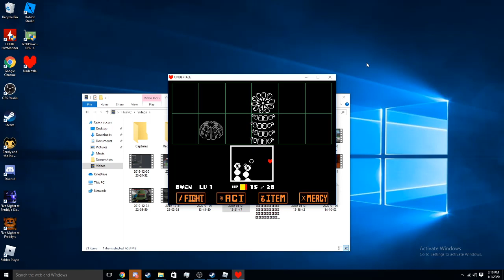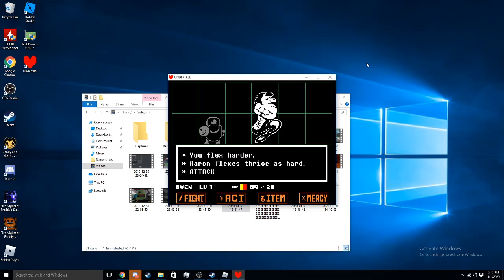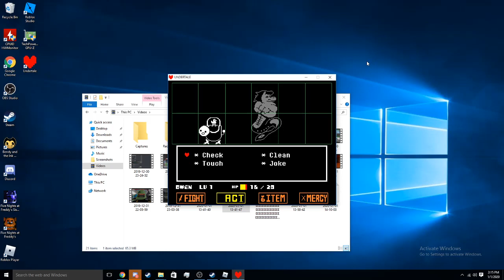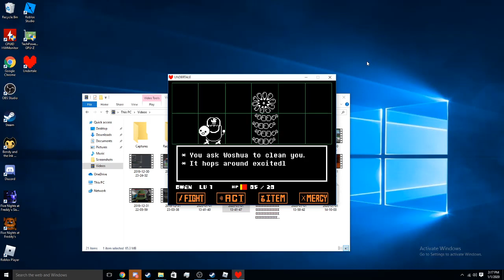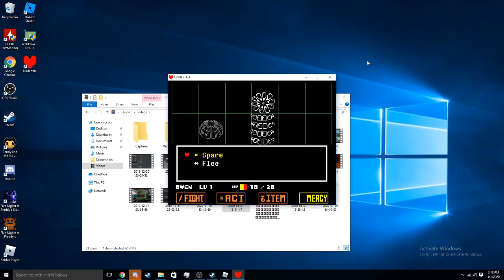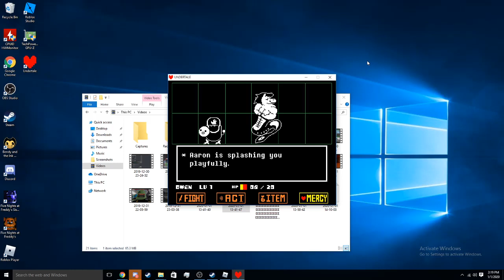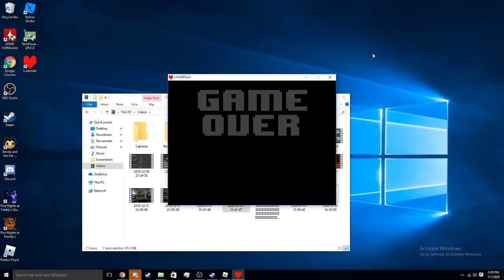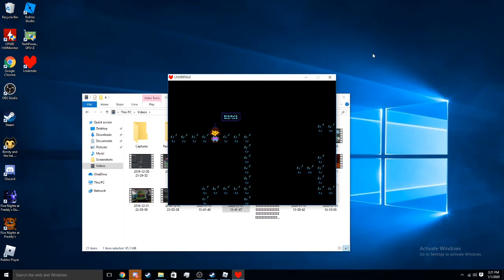PART 3 / of UNDERTALE